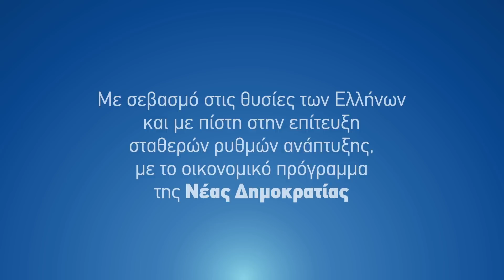Οι προτάσεις μας για τη φορολογία_Ι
Νέα Δημοκρατία
Λέμε την αλήθεια.
Εγγυόμαστε το αύριο.